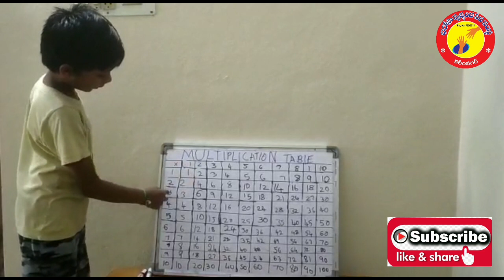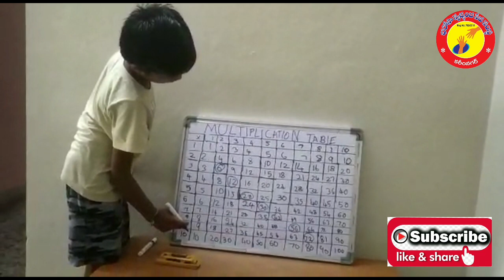MULTIPLICATION TABLE/RANADHEER/ADVITA SCHOOL/KARIMNAGAR/BHAROSA MATHS WIZARD AWARDS 2020